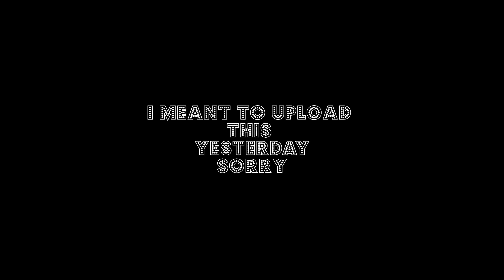Channel Update#8/SORRY FOR MY UPLOADING SCHEDULE